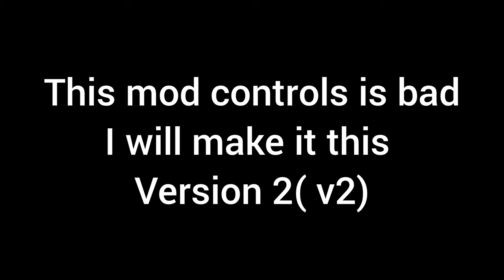TGSRTC BS6 EXPRESS BUS MOD RELEASE DATE AND MOD REVIEW TRAILER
SUPPORT ME HUYS